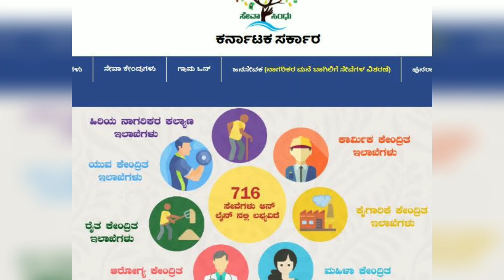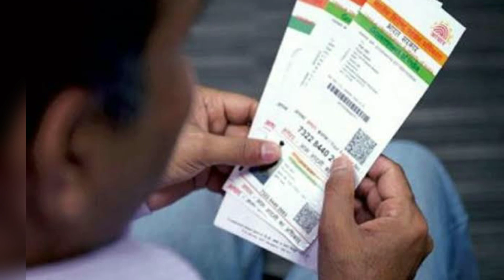ಯುವ ನಿಧಿ ಯೋಜನೆ//ಸಿಎಂ ಸಿದ್ದರಾಮಯ್ಯ ಚಾಲನೆ//ಯಾರ್ಯಾರು ಇದಕ್ಕೆ ಅರ್ಹರು//ಇಲ್ಲಿ ಅರ್ಜಿ ಸಲ್ಲಿಸಿ